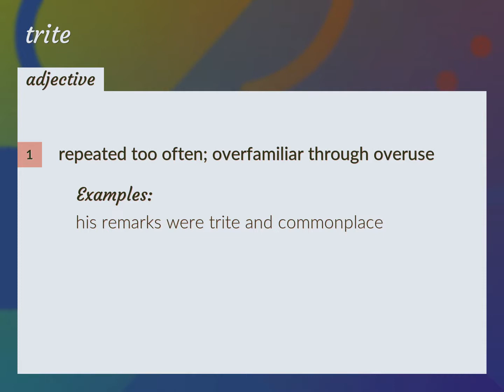Trite | meaning of Trite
What is TRITE meaning?